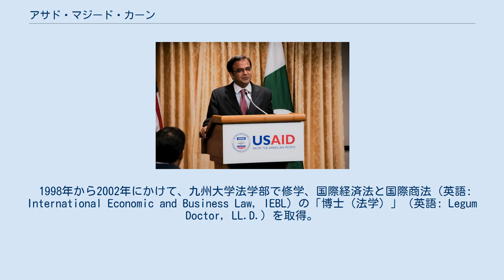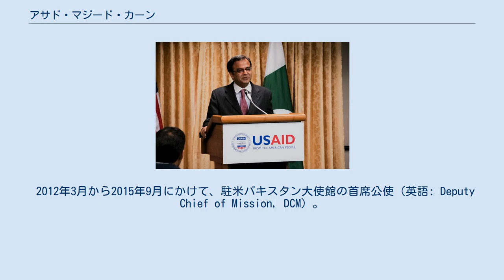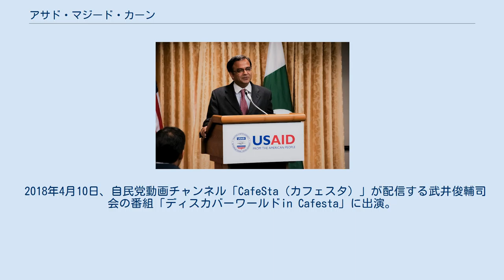アサド・マジード・カーン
アサド・マジード・カーン駐米パキスタン大使館首席公使（当時。2012年） アサド・マジード・カーン（اسد مجید خان Asad Majeed Khan）は、パキスタンの外交官。
2019年1月より駐米パキスタン大使。
九州大学にて博士（法学）取得。
 1986年から1988年にかけて、ラホールで法曹家として勤務。
その後、外務省に入省。
 1990年から1991年にかけて、日本で語学研修。
1993年から1996年にかけて、駐日パキスタン大使館で二等書記官。
 1998年から2002年にかけて、九州大学法学部で修学、国際経済法と国際商法（英語: International Economic and Business Law, IEBL）の「博士（法学）」（英語: Legum Doctor, LL.D.）を取得。
 2010年から2011年にかけて、外務省の国連局局長、国連の持続可能な開発会議局の副議長。
 2012年3月から2015年9月にかけて、駐米パキスタン大使館の首席公使（英語: Deputy Chief of Mission, DCM）。
うち2013年5月から2014年1月にかけて、臨時代理大使。
 2015年9月から2016年2月にかけて、外務省の西アジア局局長。
2016年6月から8月にかけて、外務省の北南米局局長。
 2017年より、駐日パキスタン大使。
同年8月17日、皇居で信任状を捧呈。
 2018年10月26日、パキスタン政府がカーン大使を次期駐米大使に指名する。
 2019年1月11日、アメリカ合衆国ワシントンD.C.のホワイトハウスでドナルド・トランプ大統領に信任状を捧呈し、駐米大使として正式に着任した。
 2017年8月17日、皇居で信任状を捧呈し、駐日大使として正式に着任。
同年12月12日、日本記者クラブからの招待を受けて記者会見を開いた。
 2017年12月18日、安倍晋三内閣総理大臣が日本語を話す駐日各国大使23名および次期駐日大使1名を総理公邸に招いて昼食会を主催したが、カーン大使も参加した各国大使のうちの一人であった。
また、2018年12月14日に開催された昼食会にもカーン大使が参加している。
 2018年4月10日、自民党動画チャンネル「CafeSta（カフェスタ）」が配信する武井俊輔司会の番組「ディスカバーワールドin Cafesta」に出演。
 2018年4月13日、福岡県庁にて小川洋県知事を表敬訪問。
その後、福岡を拠点に活動するジャーナリストのフマユン・A・ムガールからインタビューを受ける。